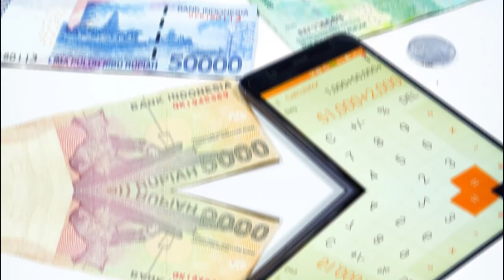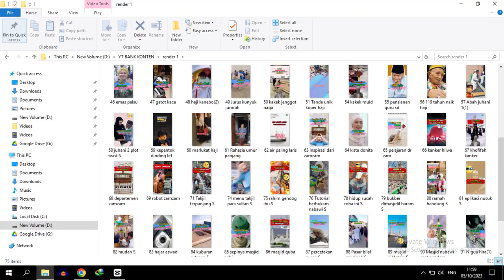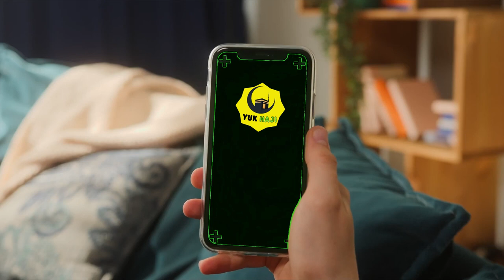Saya mau nabung Naik Haji dari youtube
Saya mau nabung Naik Haji dari youtube. Mungkin kedengarannya bercanda. Tapi ini serius temen-temen. Saya mau tabung haji dari ngonten dari youtube. Kenapa ? karena ini yang paling mungkin yang bisa saya lakukan. Saya ga punya pekerjaan, saya ga ada modal usaha, saya juga banyak hutang, tapi pengen naik haji. Ya youtube jawabannya.

dan ini adalah perjalanan saya. Saya ga tahu ini akan berhasil atau tidak. Tapi, daripada terus mengeluh lebih baik saya terus membuat konten tentang cerita inspiratif orang-orang yang berhasil haji, trik naik haji tanpa antri, cara nabung haji, dan informasi seputar haji paling update se indonesia.

Terimakasih sudah mampir ke chanel yuk haji official, sampai jumpa di depan ka'bah.